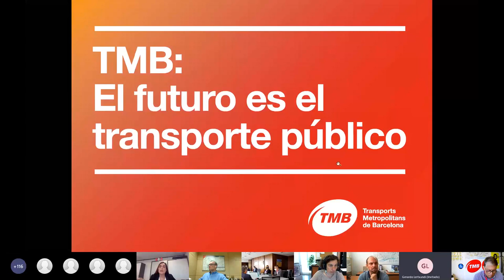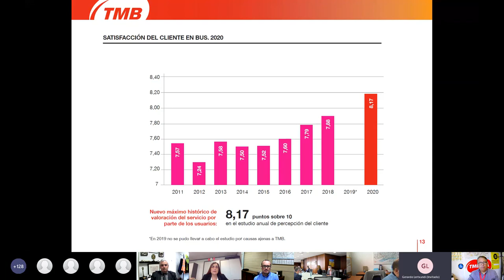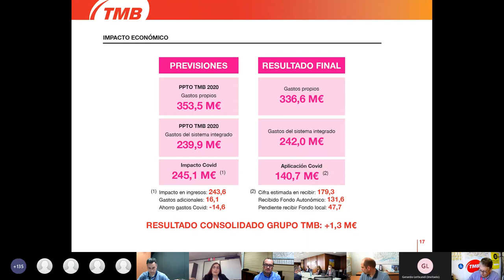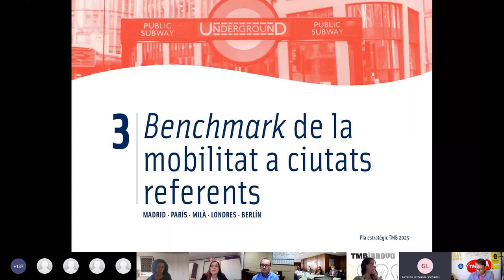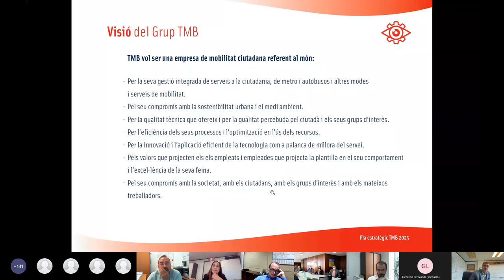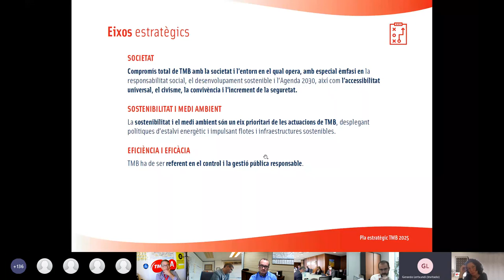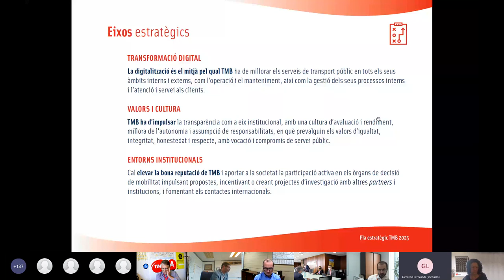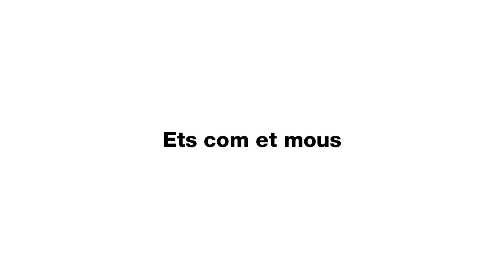Elaboració del Pla estratègic de TMB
TMB està impulsant un procés de reflexió per identificar els seus reptes de futur i definir la direcció cap a on es vol projectar en l'horitzó de l'any 2025. En aquest sentit s'està portant a terme un procés de participació amb col·lectius tant interns com externs.